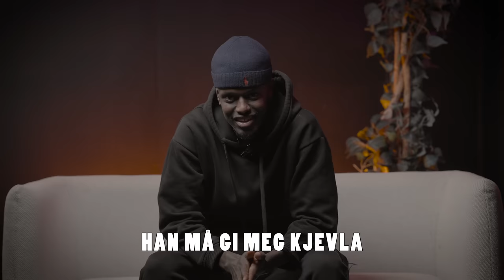HVEM ER BEST I PIZZABAKING?! 🍕 BOOMBAOTV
Hvem er best i pizzabaking av Hakim, Prince, Ma, Mist Jr. eller Samuel? Let's find out! I denne serien skal gutta fra BoomBaoTV konkurrere i forskjellige aktiviteter, og i denne episoden lager dem pizza i steinovn.

Ny episode kommer den siste søndagen hver måned.

Spesiell takk til Ghost Pizza.

FILM & KLIPP

3.Kamera Op.

LYD

MIKS